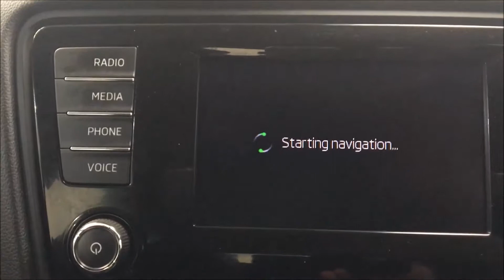2015 SKODA OCTAVIA,2.0 ELEGANCE TDI CR 5d 148 BHP